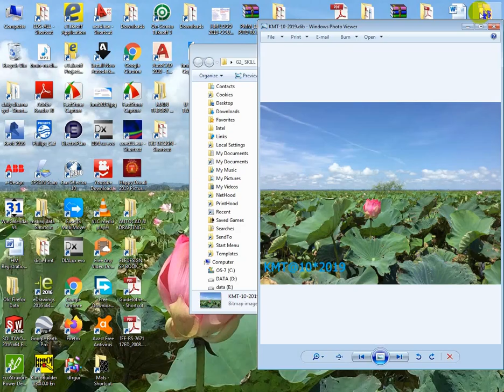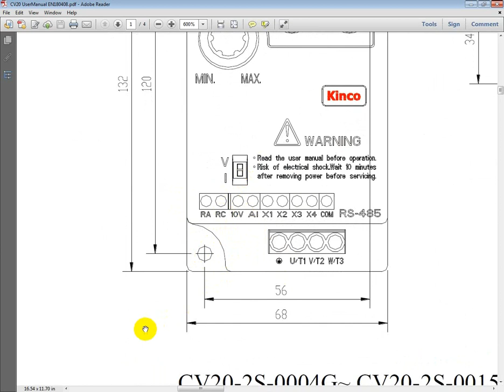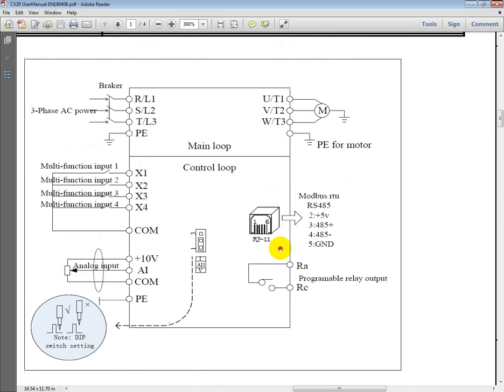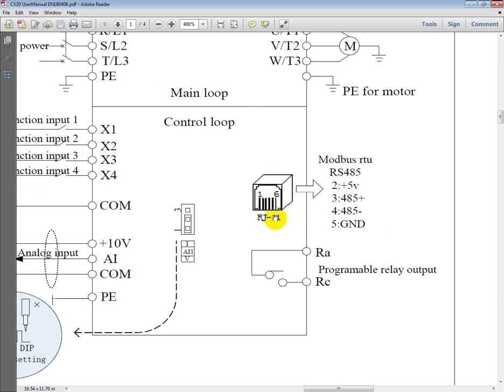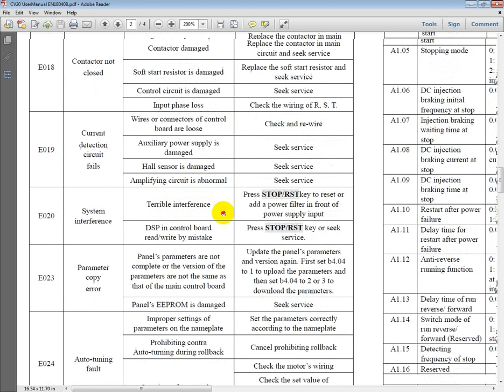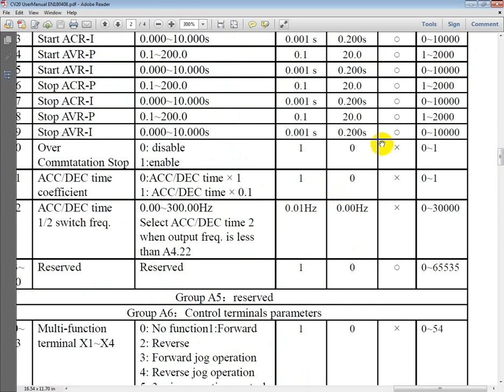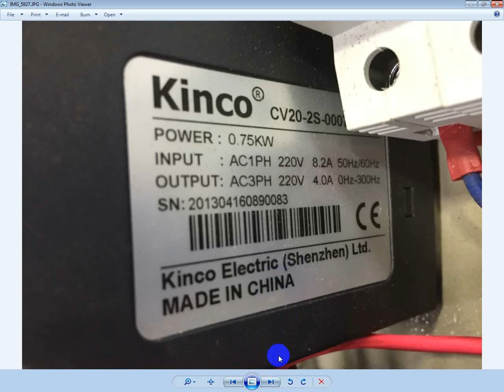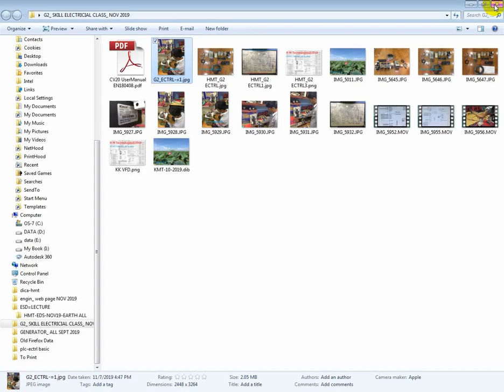# Electrical Enginering of VFD Application Example By Myanmar Launguage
HM Technologies Vocational Engineering Training / Yangon/Myanmar
work shop skill test For Students
Nov 2019